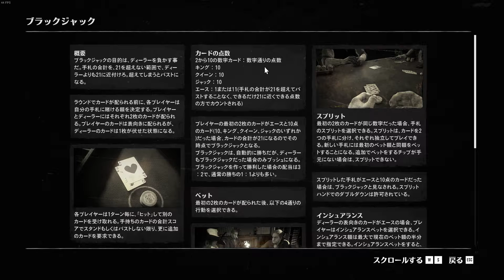#28 レッド・デッド・リデンプション 2【20191223rdrp】